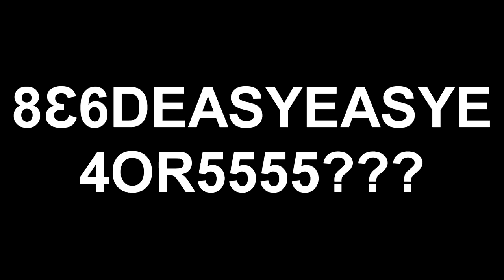The only flip reset tutorial you need | Rocket League